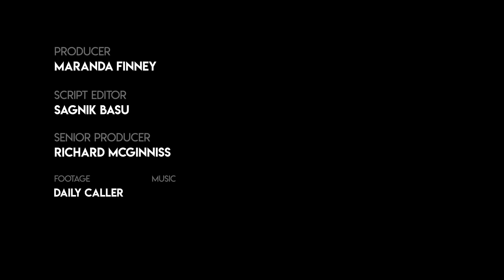The Coronavirus: Dr. Nesheiwat Talks Protection, Prevention, and Government Intervention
Daily Caller Video Columnist Maranda Finney interviews Dr. Janette Nesheiwat, a family medicine doctor, on the coronavirus. Dr. Nesheiwat discusses with Maranda the necessary precautions one must take to maintain a healthy immune system in order to best prevent yourself from getting the potentially deadly coronavirus. They also discuss where the disease may have originally come from and the efficacy of the Chinese government's actions to curb the spread of the coronavirus.